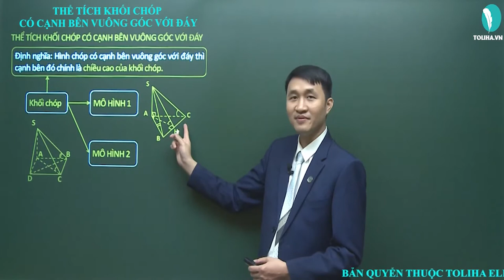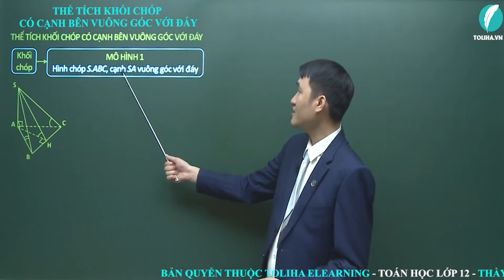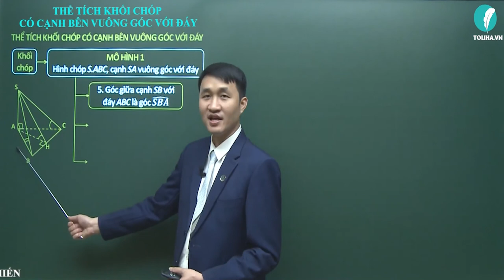Thể tích khối chóp có cạnh bên vuông góc với đáy - Khối đa diện đều - Hình Học 12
Thể tích khối chóp có cạnh bên vuông góc với đáy
Học trực tuyến đầy đủ bài giảng, bài luyện tập tại:

TOÁN 12